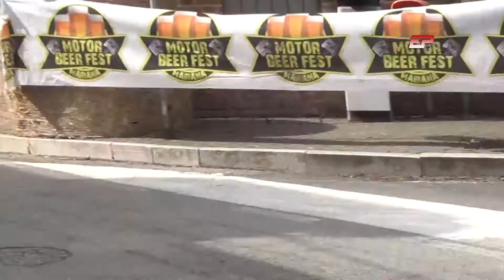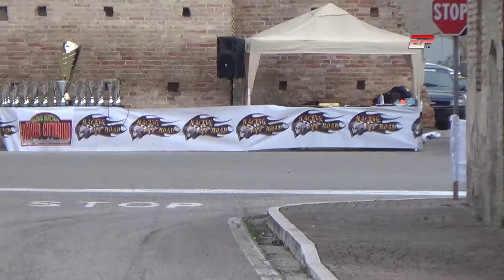Rubens Ferrari 1° ASS. | Sport Suzuki | Formula Driver Mariana Mantovana